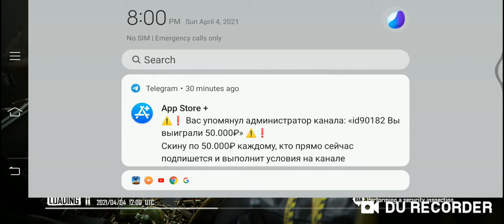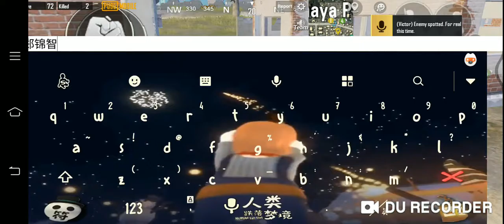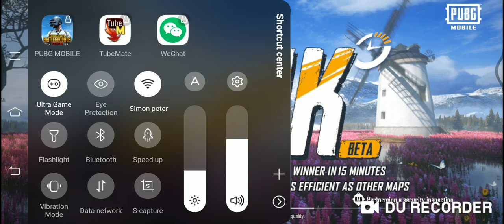pubg mobile PLAY CREW MATCHES please subscribers me 🥺🥺🥺🥺🥺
Followers me please 🥺🥺🥺